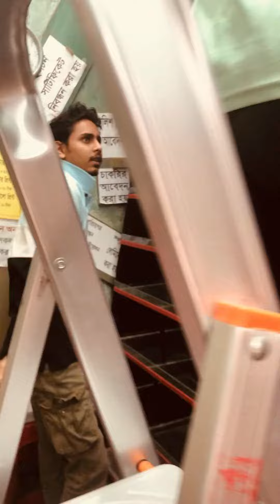সাইড টানা ছাড়া~ GLASS গোডাউন ডিস্প্লে” “SIDE SUPPORT LESS~ GLASS GODOWN DISPLAY”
সাইড টানা ছাড়া~ GLASS গোডাউন ডিস্প্লে” “SIDE SUPPORT LESS~  GLASS GODOWN DISPLAY”P-10